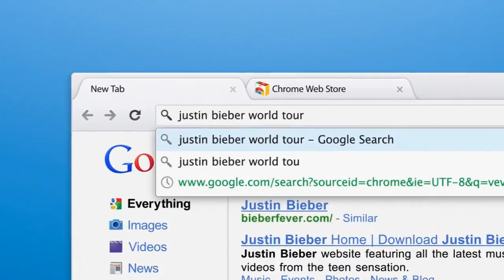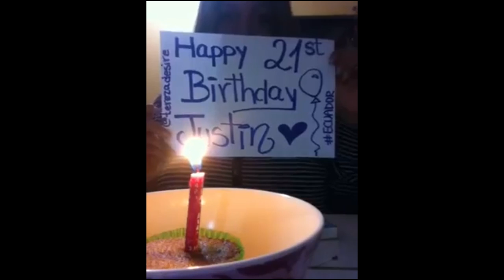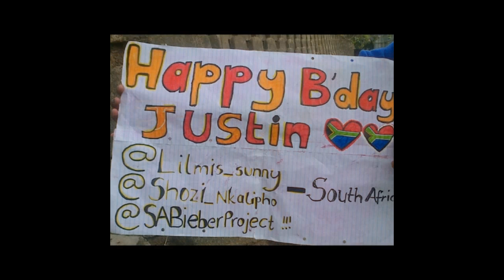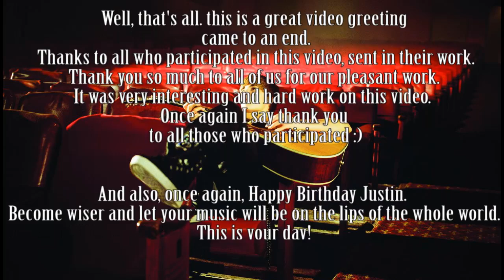Happy 21st birthday Justin Bieber: from Russia and all world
Happy Birthday Justin.
our Kidrauhl